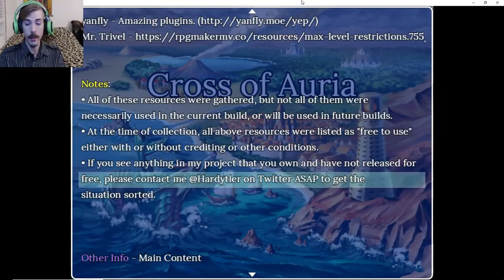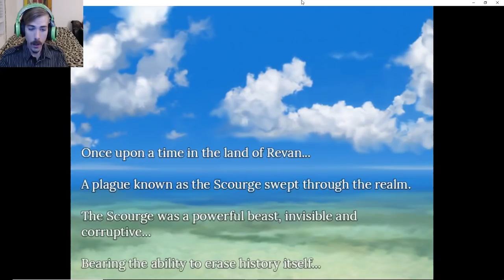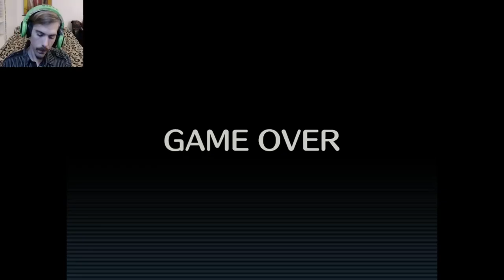First Impressions MV - Cross of Auria - Interesting Story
How's it going everyone, in this RPG Maker MV First Impressions video, we take a look at a game called Cross of Auria by Hardytier. This is a sponsored video in order to stress test the beta version to hammer out some bugs before launch. What do you guys think of this project? :)